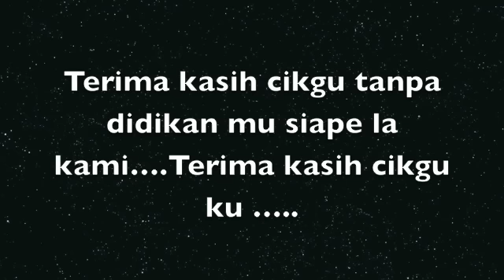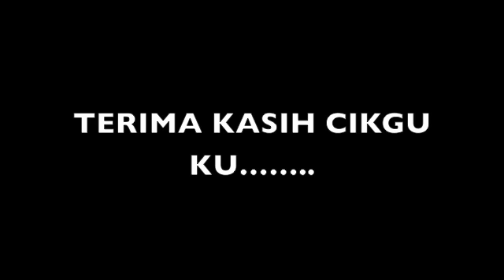Terima Kasih cikgu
NAJWA LATIF & SHILA PUTRI UPIN & IPIN..